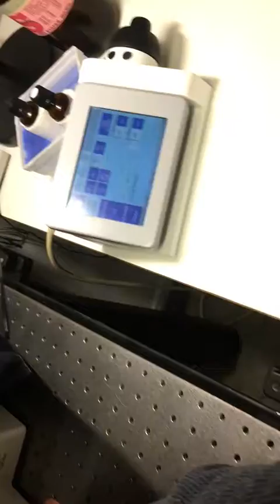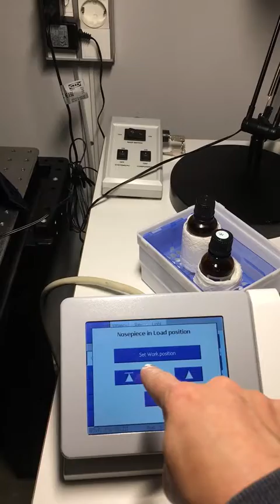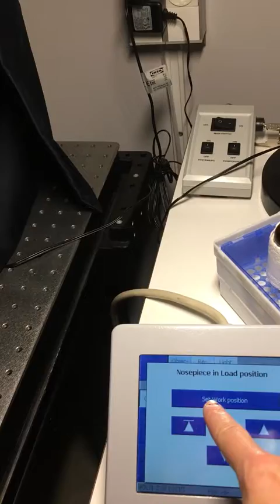2. Load and work positions of objectives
Load position is used to mount your sample or to change the objective
Work position is used for imagining
Depending on the thickness of your sample you might need to adjust the work position